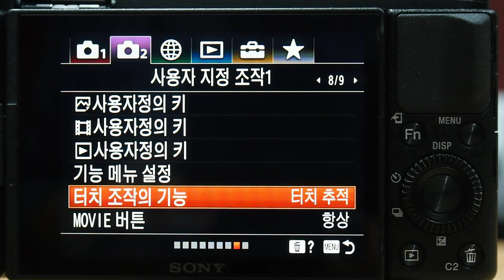SONY ZV1 터치 기능